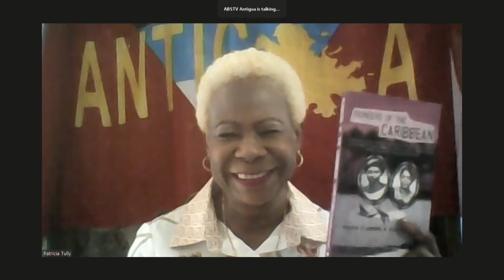AB TODAY with Patricia Tully Author of Pioneers of The Caribbean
Awesome interview with  Patricia Tully  Author of Pioneers of The Caribbean on ANTIGUA BARBUDA TODAY